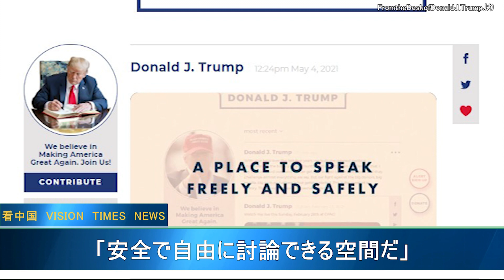トランプ氏 新たなプラットフォームを起用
トランプ前米大統領は4日、コメント、写真と動画投稿などができるソーシャルメディア・プラットフォームを利用し始めた。同プラットフォームではまだトランプ氏しか投稿できず、ユーザーの返信及びトランプ氏との交流はまだサポートされていない。

※本チャンネルは真実な報道を提供し続けていきます。コンテンツが削除される恐れがあり、その際には引き続きニコニコ動画よりご視聴下さい。

【ニコニコ動画】の登録を宜しくお願いします。

〜関連SNS〜
看中国【日本】Twitter